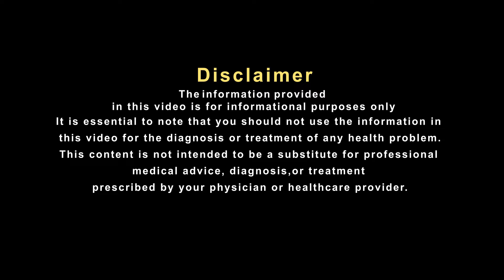बचपन से बच्चों की हड्डियां मज़बूत करनी है तो ये किया करें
आजीवन स्वस्थ व मजबूत हड्डियों की नींव बचपन में हड्डियों के सही विकास से बनती है। इसलिए एक स्वस्थ जीवन सुनिश्चित करने के लिए बचपन का समय बहुत महत्वपूर्ण होता है। इस समय बच्चों की हड्डियों को मजबूत बनाने पर विशेष ध्यान दिया जाना चाहिए।